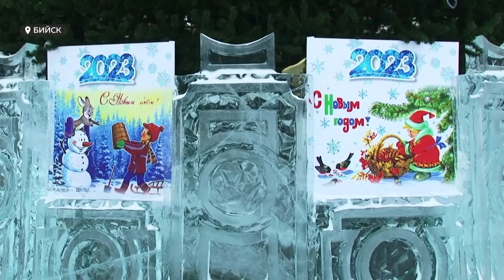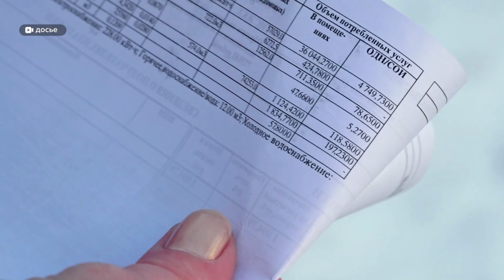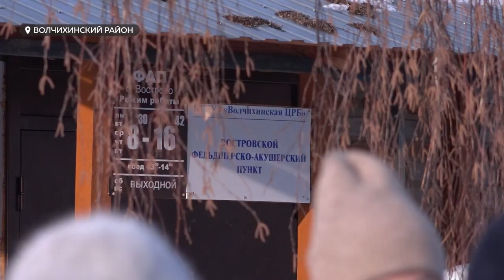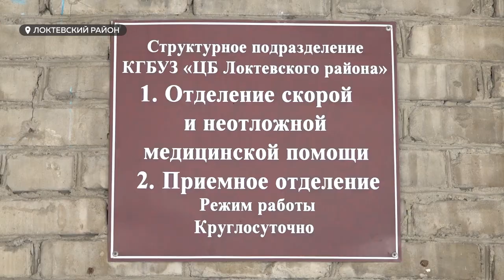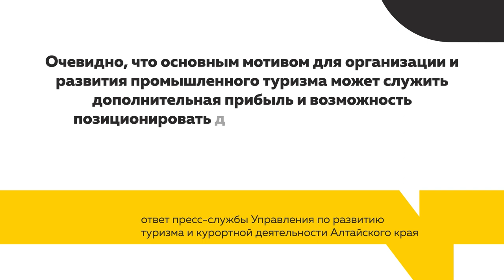"День с Толком". 01.02.2023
Смотрите в выпуске:

00:00 Анонс
00:45 Митинг против роста тарифов ЖКХ
02:39 Жители Волчихи готовы выйти на митинг из-за медицины
06:53 Минздрав нашел нарушение в Локтевской больнице
07:34 Промышленный туризм
11:28 Речной транспорт готовят к навигации
13:16 Канализация разлилась на одной из улиц Барнаула
16:09 Мост на Новом рынке